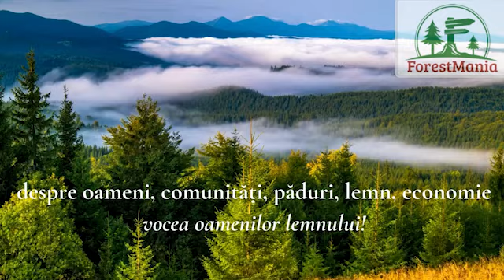FORESTCAST - Episodul 6, Mihai-Leonard Duduman, redactor șef al revistei Bucovina Forestieră.